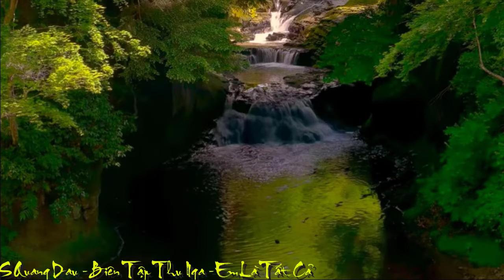[FULL HD]TU ES TOUT POUR MOI||EM LÀ TẤT CẢ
TU ES TOUT POUR MOI
||EM LÀ TẤT CẢ||
PROMOVIES VIDEOKAR NS QUANG DAU